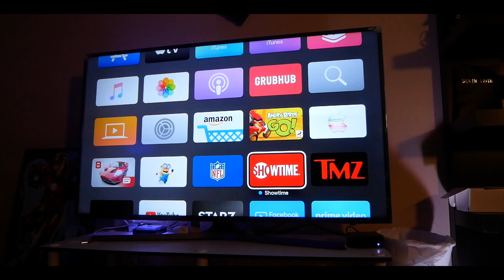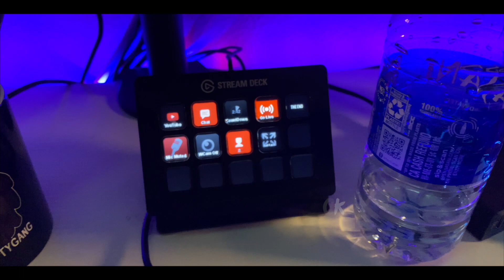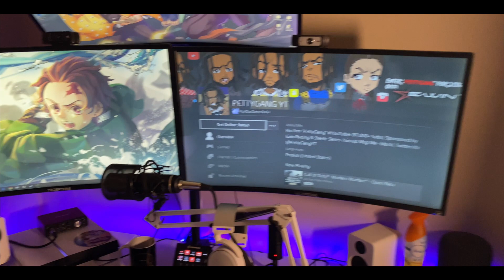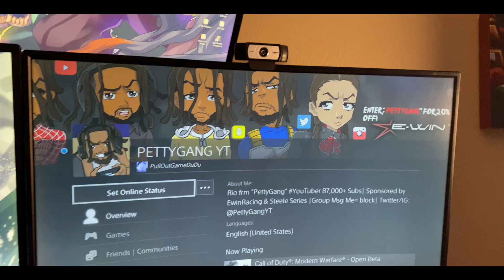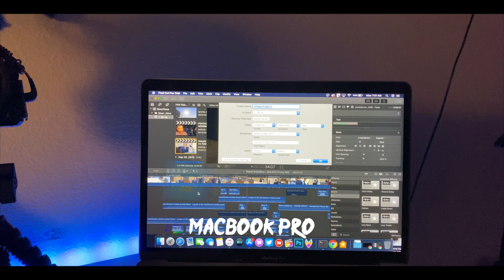*NEW* My 16,000 Dollar PC Setup 2019!| How I Make My Videos?| Sponsored By EwinRacing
Make sure you take advantage & use code PETTYGANG for an additional 20% OFF your chair!

This was asked for by many of you guys. This is my late 2019 but funny PC setup. Everything that was shown in this video is right here to make it easier

Please note that everything won't be detailed as I am not A tech channel but I will be doing tech

Enjoy my PC setup room tour my boys!

⭐️ Check Out The GEAR I Use To Make Videos on Kit

Enter "PETTYGANG for 20% off your purchase of your new gaming chair!"

🕹Discord (Be In My videos) 🕹
🎥For Best Quality 🎬🗒
🎧Wear Headphones For Best Quality
📘Want a response? Comment✏️
⚡️Sponsors ( Enter "PETTY" At Checkout For 15% Off)⚡️
💻Social Media 🎮
🔹PSN: PullOutGameDudu | 🔸Xbox One: PettyGangGaming

Much Love fam Welcome to PettyGang